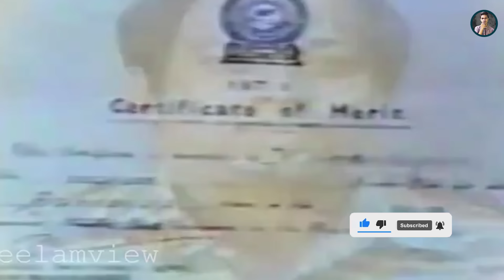කර්නල් ශංකර්ගේ ජීවිත කතාව | Life story of Colonel Shankar | ltte shankar | Velupillai Prabhakaran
වෛතිලිංගම් සෝර්නලිංගම් සැප්තැම්බර් 1949 ඉපිද 2001 සැප්තැම්බර් 26 වන දින ශ්රී ලංකා දිගුදුර විහිදුම් විශේෂ බලකා හමුදා සෙබළු අතින් මරණයට පත් වෙනවා.බොහෝ විට ඔහුගේ නාමය කොටි සංවිධානය තුල කර්නල් ශංකර් ලෙස හදුන්වනු ලැබේ. දෙමළ ඊළම් විමුක්ති කොටි සංවිධානයේ ගුවන් අංශයේ සහ නාවික අංශයේ නිර්මාතෘවරයාද වන්නේ කර්නල් ශංකර්. ශංකර් කියල කියන්නේ කොටි සංවිධානයේ නායක වේලුපිල්ලේ ප්රභාකරන්ගේ ඥාතියෙක්.

ඔහු ශ්රී ලංකාවේ අධ්යාපනය ලැබූ අතර, නැවත ශ්රී ලංකාවට පැමිණ එල්ටීටීඊයට බැඳීමට පෙර කැනඩාවේ කලක් සේවය කර තිබෙනවා. ඉතින් ඔන්න අද මම පැහැදිලි කරන්න යන්නේ ltte ප්රබල ත්රස්ත නායකයෙක් වන කර්නල් ශංකර් ගැනයි.

කර්නල් ශංකර්ගේ ජීවිත කතාව | Life story of Colonel Shankar | ltte shankar

Vaithilingam Sornalingam was born in September 1949 and was killed by Sri Lanka Long Range Special Forces soldiers on September 26, 2001. His name is often called Colonel Shankar in the LTTE. Colonel Shankar is also the founder of the air wing and naval wing of the Liberation Tigers of Tamil Eelam. Shankar is a relative of Prabhakaran, the leader of the LTTE.

He was educated in Sri Lanka and worked in Canada for a while before returning to Sri Lanka and joining the LTTE. So today I am going to explain about Colonel Shankar, who is a strong terrorist leader of LTTE.

😎So I bid you farewell for today.